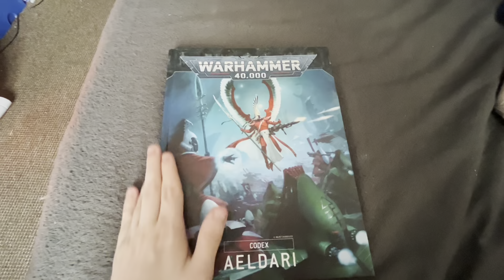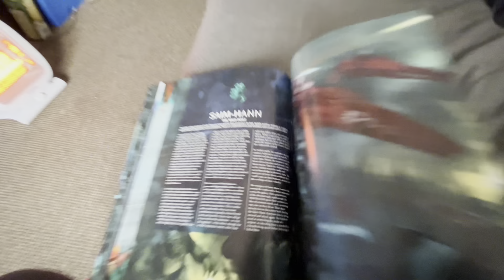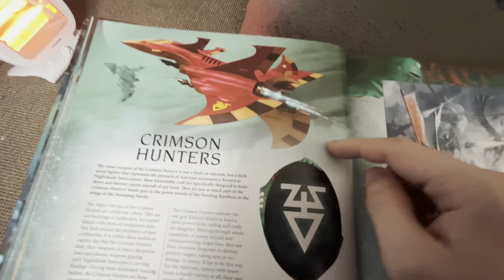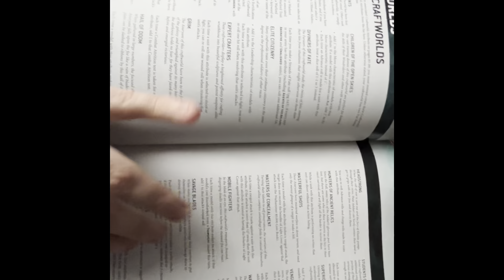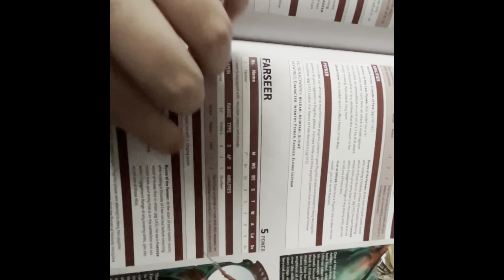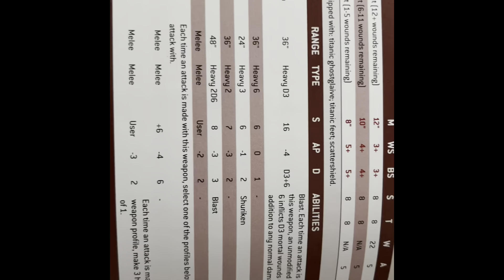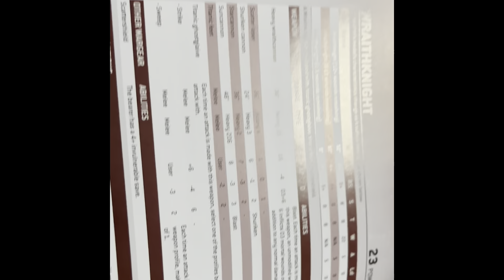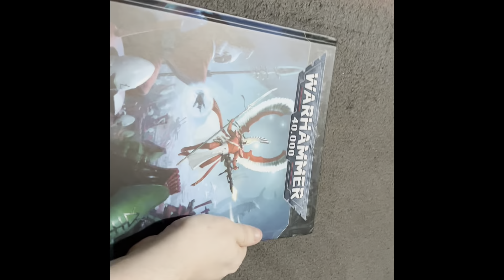Warhammer 40K Aeldarl Codex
Hello sorry for this video being late on my perspective on this codex it only showed up
A couple of days ago I did a video and I have to Edit a bit but is Here for you to watch so please like and subscribe for more content